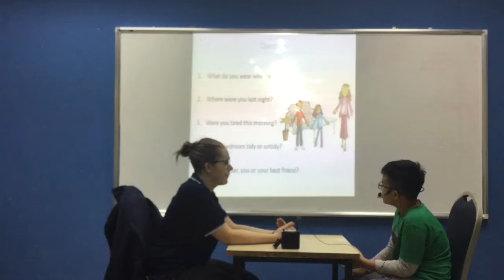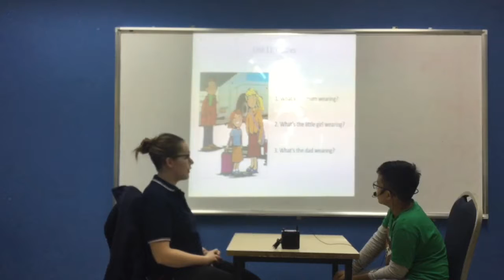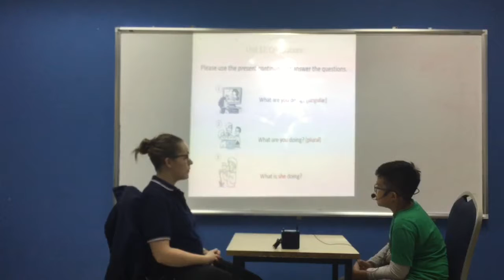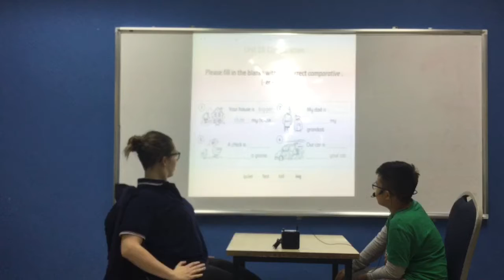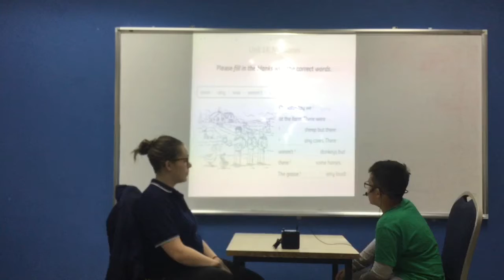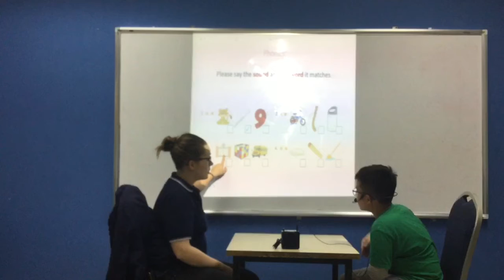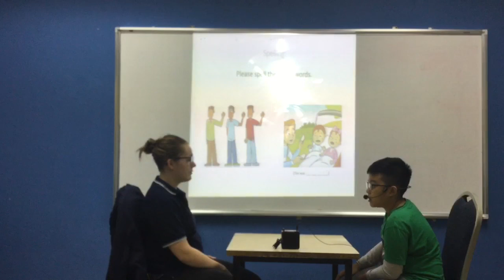CEC Ngoc Khanh - Quang Minh - English Smart 2B - Video test 3 - Test in Nov, 2018